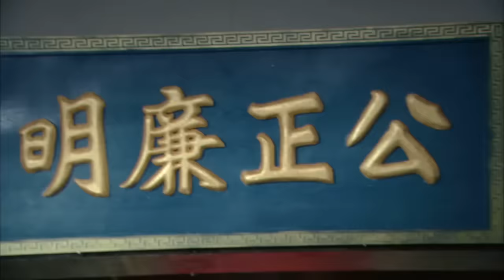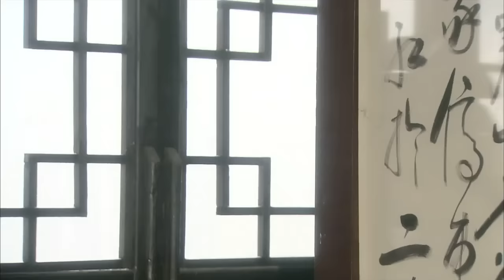包拯不顧皇帝聖旨，關上門來用龍頭鍘處死陳世美，秦香蓮得以伸冤抬頭看見一片青天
►剧情简介：
　唐肃宗年间，因宫廷争斗，太子流落民间并改姓薛，名平贵。
　　薛平贵长大后进长安，遇相国王允三千金宝钏王允蒙皇上赐下凤冠霞帔为宝钏搭彩楼招亲，宝钏钟情平贵，不顾王允反对，与父“三击掌”断绝关系，薛王二人结为夫妻。
　　平贵揭榜并因缘际会降服“红鬃烈马”，被责为先锋抵抗外敌。两军交战时，代战公主惊见平贵为长安相遇之人，不敌，平贵却放过代战，代战心存感激。代战嫁给平贵，平贵继承王位，却将兵权交给凌霄，平贵于是开放两国通商促进繁荣，此事被宝钏得知，误会平贵，两人发生矛盾。平贵告知前尘往事并好言相劝，宝钏深明大义接纳代战，终得一家团圆。